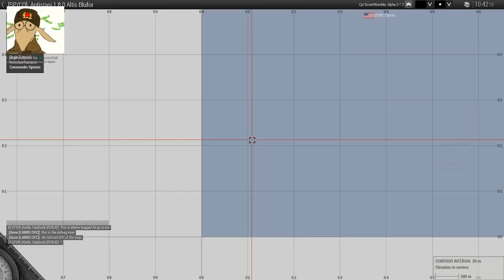SovietWomble stream - [01.04.2019] Arma 3 Antistasi